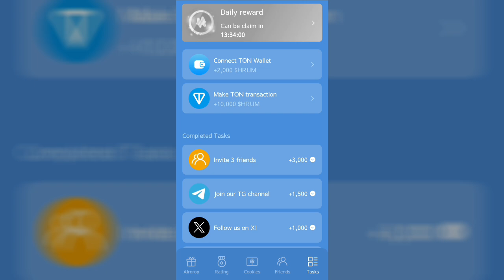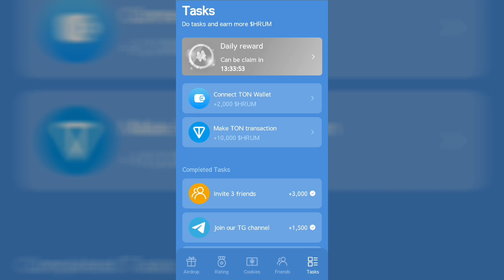Hrum 🤑Bot Today 5 & 6 October Quote Of The Day